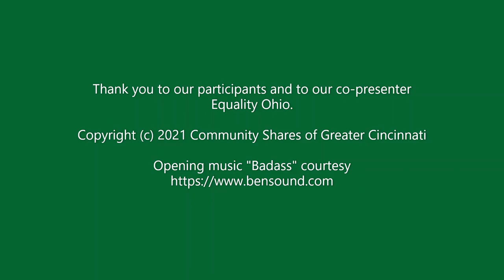Community Shares of Greater Cincinnati Margaret Fuller Lecture Series, Episode 1: The Cincy Rainbow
Join Cincinnati 's new social justice conversation, which aired live Monday, Oct. 4, to launch Community Shares of Greater Cincinnati's new Margaret Fuller Lecture Series . Episode 1: 'The Cincy Rainbow" looked at Cincinnati's anti-gay past, current inclusion, and new LGBTQIA struggles. The panel was led by U.S. Supreme Court marriage equality plaintiff Jim Obergefell & longtime civil rights attorney Al Gerhardstein, who was lead counsel in the Obergefell case, along with local LGBTQIA leaders Ron Clemons, Joshua Kayes, Rev. David Meredith, Ryan Messer, Tristan Vaught, & Sara Vance Waddell. It was moderated by Local 12's Kyle Inskeep and featured a welcome and closing remakrs by Community Shares CEO T. Duane Gordon.

Donate to Community Shares of Greater Cincinnati, the tristate region's only federation of social and economic justice charities, environmental organizations, and animal welfare agencies by visiting our secure online giving platform